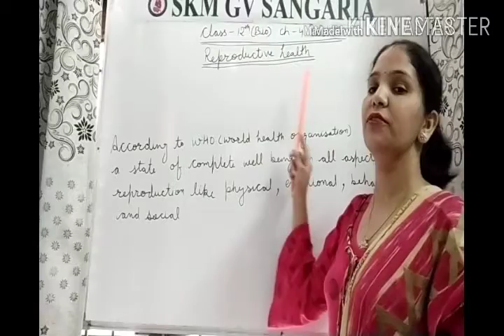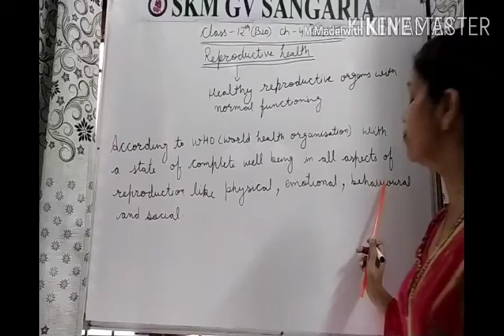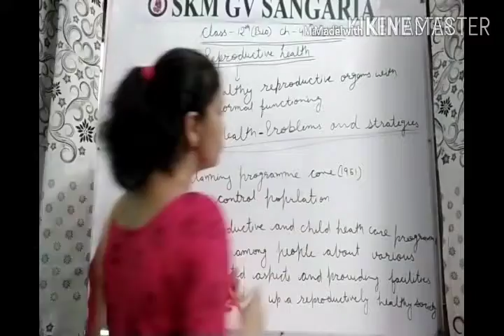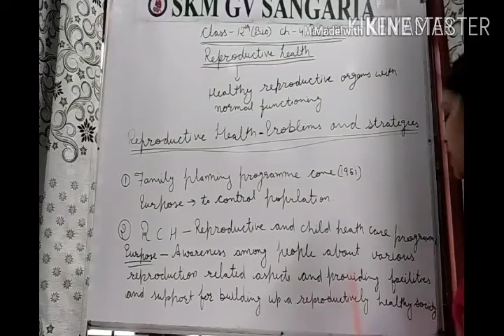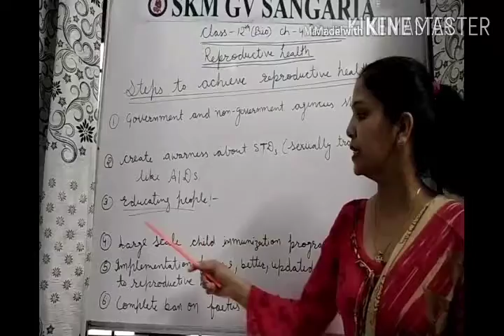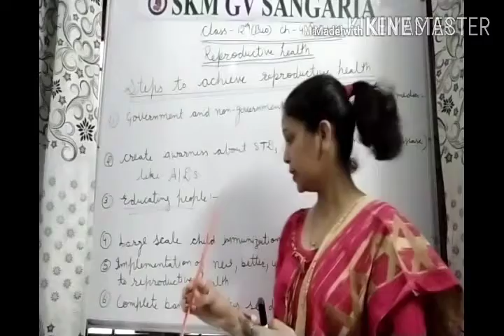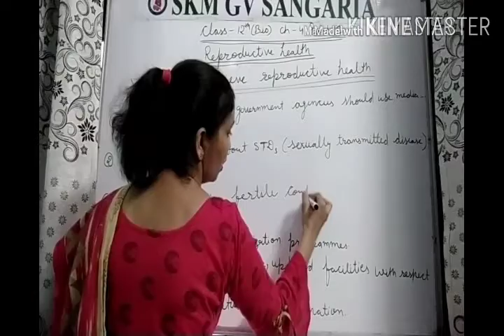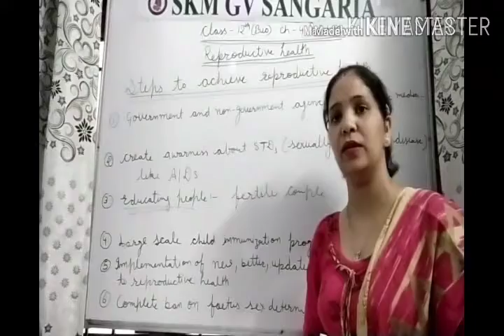Class- 12(bio) ch-4 part-1 introduction